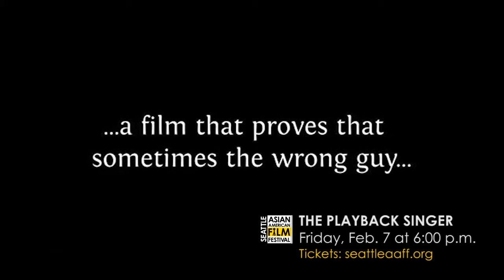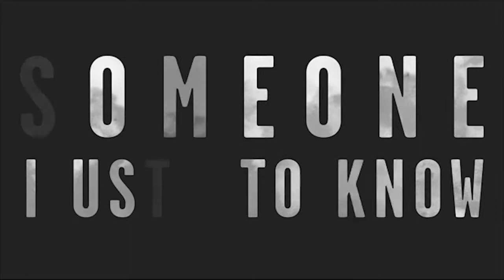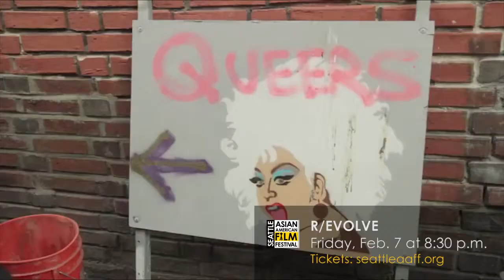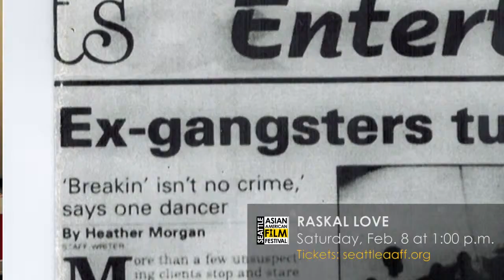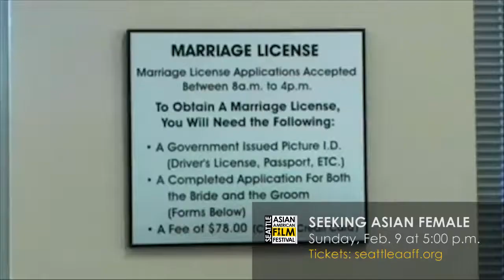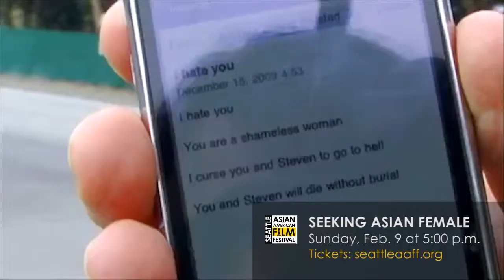2014 Seattle Asian American Film Festival Trailer Playlist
Seattle Asian American Film Festival
February 6-9, 2014 at Columbia City's Ark Lodge Cinemas

SAAFF showcases works by Northwest Asian American filmmakers, as well as films from across the country dealing with Asian American people, issues and themes, which are absent from other local festivals.

SAAFF is the only film festival in Seattle to provide a space for Asian American voices, perspectives and histories by screening independent films that reflect the diversity and richness of the city's Asian American community.